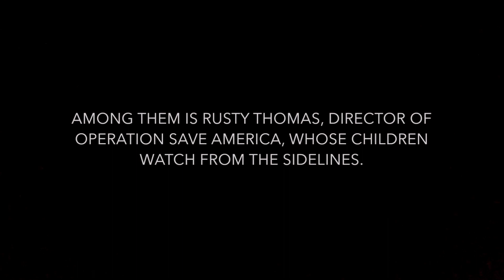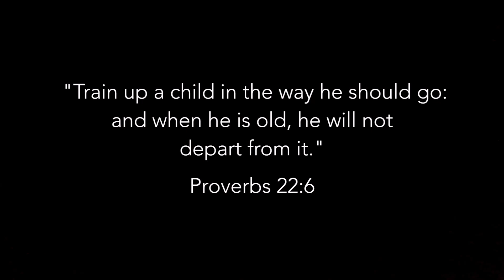A Father's Last Words